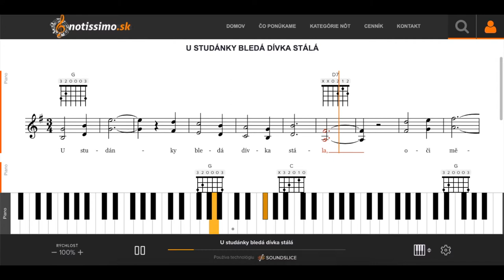U studánky bledá dívka stálá | Notissimo.sk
Ako hrať U studánky bledá dívka stálá - ukážka prehrávania nôt na portáli Notissimo.sk.